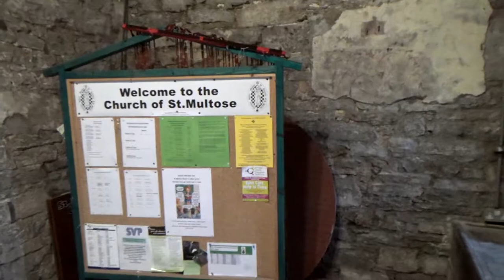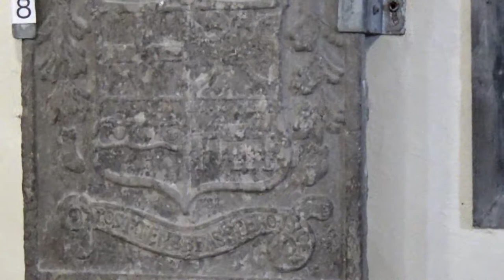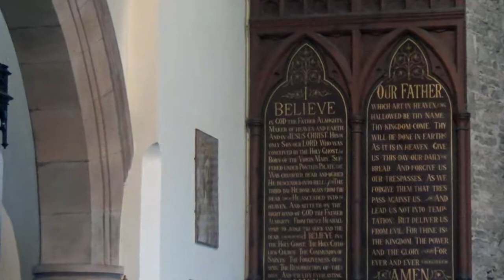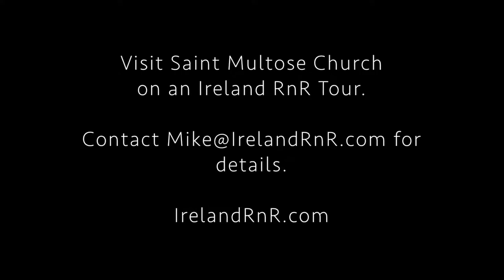A Visit to Saint Multose Church ~ Kinsale ~ County Cork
The historic St Multose Church dates back to 1190, when it was constructed in Kinsale, County Cork. In 1649, the church bore witness as Prince Rupert proclaimed Charles II king.

Though the building has underwent changes since medieval times, many of its original features survive and it continues to be used as a house of worship today.

Visitors won’t want to miss the Norman French inscriptions, Baptismal font, carved memorials and reredos (ornamental screens) from the Galway chapel.    (source: Discover Ireland)